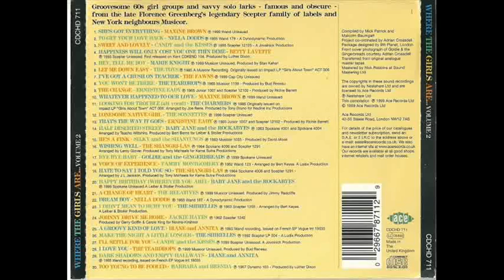DIANE AND ANNITA - DARK SHADOWS AND EMPTY HALLWAYS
WHERE THE GIRLS ARE VOLUME 2
TRACK 29: DIANE AND ANNITA - DARK SHADOWS AND EMPTY HALLWAYS (YEAR 1965) THIS IS THE ORIGINAL RECORDING OF THIS TUNE ALTHOUGH THE VERSION BY TAMMY ST. JOHN IS BETTER KNOWN.